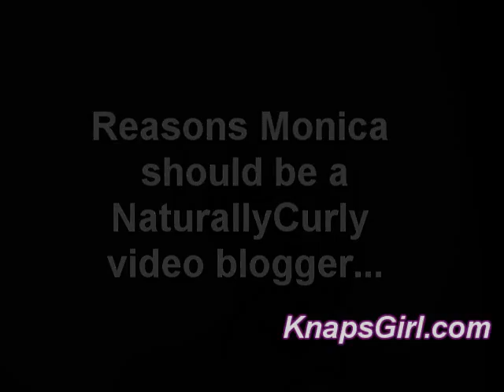Monica's back & she want to be on NC.com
Update and application to blog on Naturally Curly .com